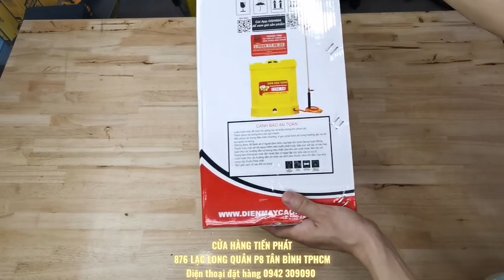Bình xịt điện 12V - 16L phù hợp xịt thuốc hóa chất khử khuẩn